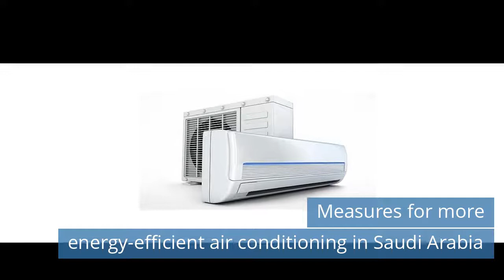Toshiba Carrier’s New VRF Series SMMS-u Won 2020 Energy Conservation Grand Prize Award of Japan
Watch refrigeration news for Wednesday, December 30, 2020.

Today news:
00:22 Toshiba Carrier’s New VRF Series SMMS-u Won the Highest Honor at 2020 Energy Conservation Grand Prize Award of Japan.
01:09 Measures for more energy-efficient air conditioning in Saudi Arabia.